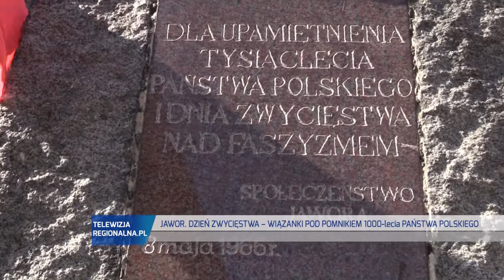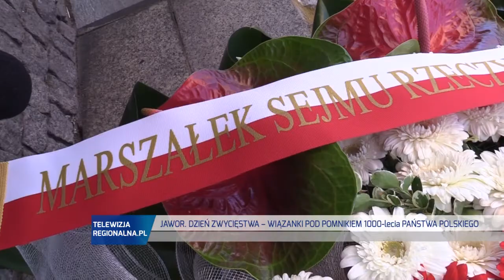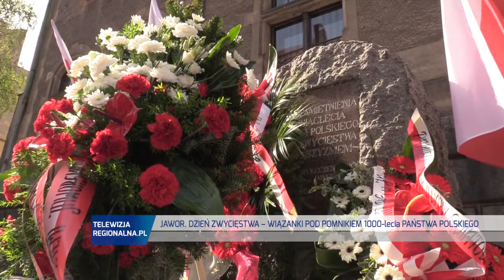JAWOR. 75. rocznica zakończenia II Wojny Światowej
Bez licznych pocztów sztandarowych, bez udziału kombatantów i mieszkańców. Narodowy Dzień Zwycięstwa w Jaworze inny niż wszystkie. O godz. 10 w mieście zawyły syreny. Pod pomnikiem 1000-lecia Państwa Polskiego w Rynku złożone zostały wieńce pamięci.